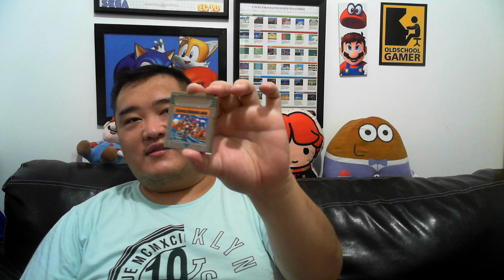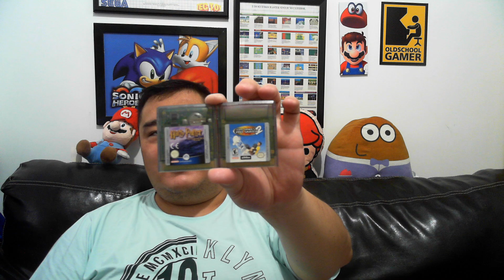Vlog - Minha História dos Games #02 - Game Boy / Game Boy Color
No vídeo de hoje, vamos ter mais um vlog aqui no canal Ronyket, desta vez continuando a saga da minha história com os games, e desta vez vamos falar do segundo console que eu tive, que foi o Game Boy, e já que estamos falando de Game Boy, também vou falar de minha experiência a época com o Game Boy Color!